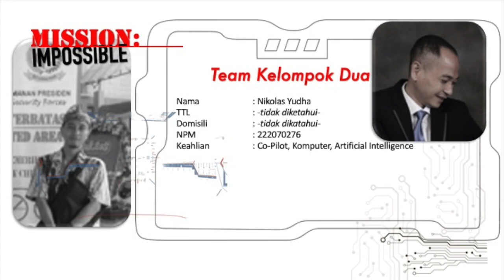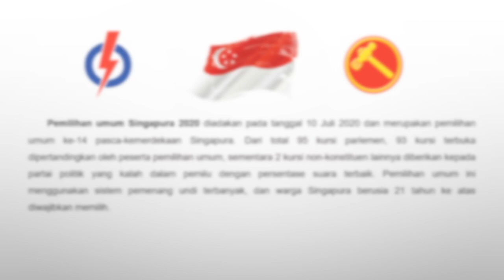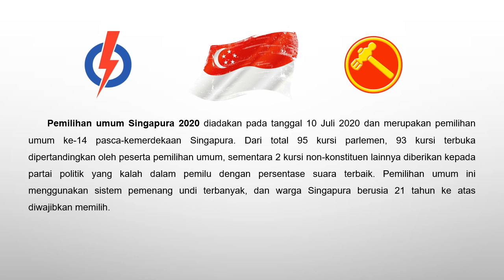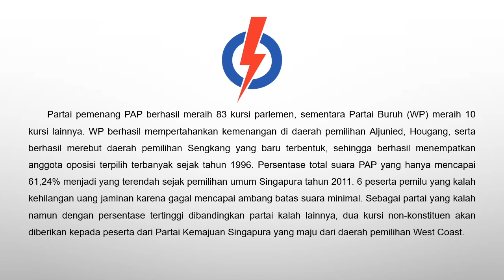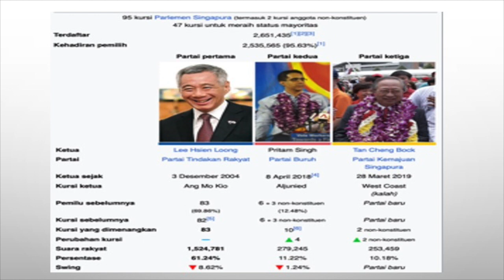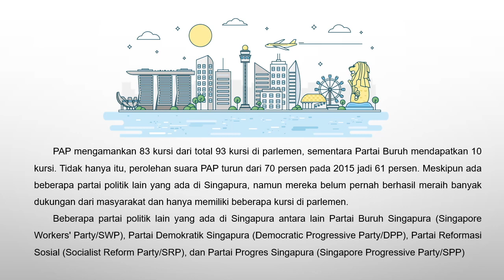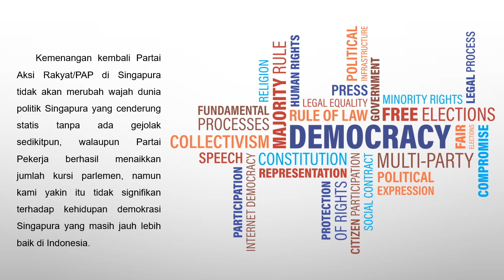Paparan Kelompok 2 "Perbandingan Politik dan Studi Kawasan"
Dibuat oleh Kelompok 2 angkatan IX/A1, 2022
Sekolah Tinggi Ilmu Pemerintahan Abdi Negara -STIPAN
Sebagai tugas kelompok mata kuliah
Adapun kelompok kami terdiri dari :

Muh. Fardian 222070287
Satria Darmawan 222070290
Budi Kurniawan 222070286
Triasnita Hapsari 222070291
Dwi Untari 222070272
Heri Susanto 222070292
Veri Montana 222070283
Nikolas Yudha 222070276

Mission:Impossible: Music from and Inspired by the Motion Picture is the official soundtrack for the 1996 film Mission: Impossible.

Movie: Mission: Impossible

Mission Impossible 7 Theme Movie Soundtrack [No Copyright]